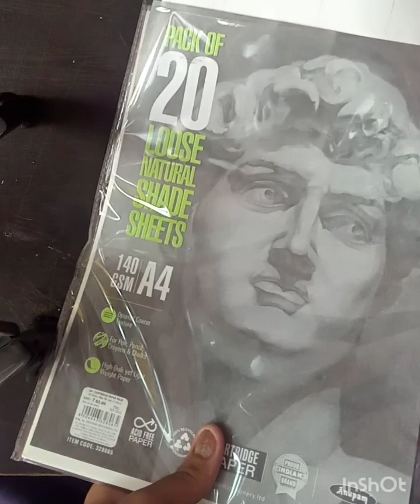Drawing @CarryMinati with colour pencil | full tutorial video